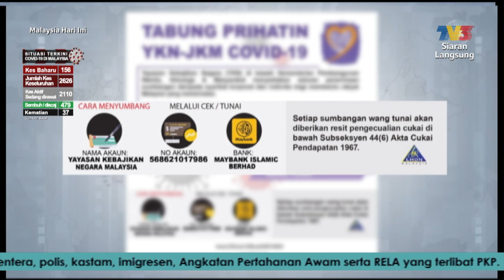COVID-19: Menyantuni Golongan Gelandangan Sepanjang PKP | MHI (31 Mac 2020)